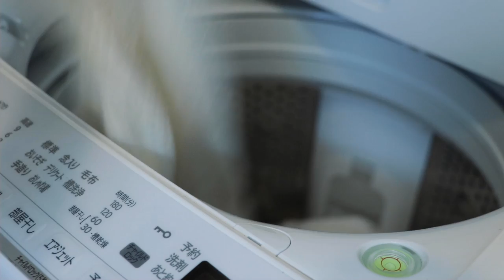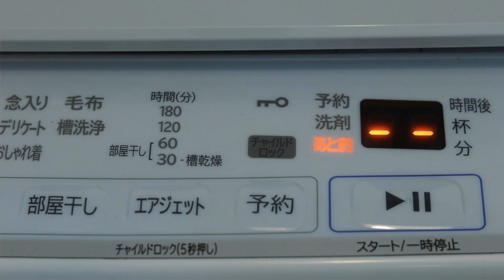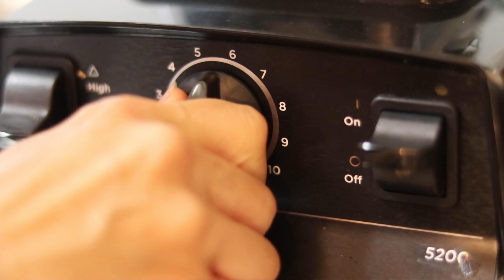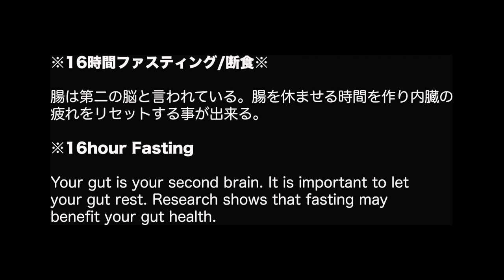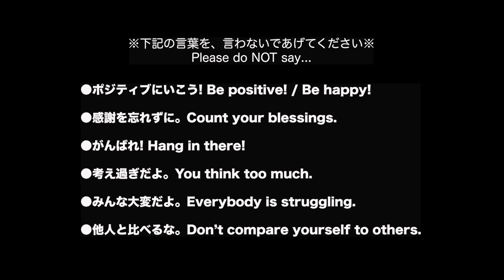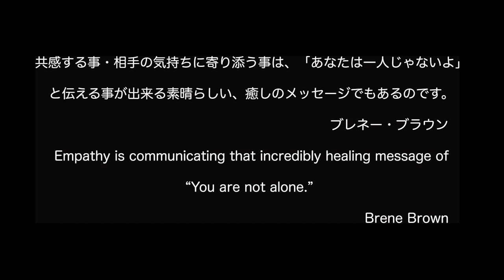【暮らしのvlog】「うつ」に負けない為のモーニングルーティン | HIIT | うつ病と闘う人への声のかけ方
Hi everyone, how are you doing? Hope things are going well with you😊 It's been so hot lately here in Japan. Today, I'd like to share my morning routine with you guys. I do that to fight off my depression. There are days when I can't even get up and stay in bed all day. However, I never give up. I'm a highly sensitive person / HSP as well. Thus, this morning routine is recommended for highly sensitive people as well. Hope you'll enjoy watching :)

【Recommended Videos🎬】